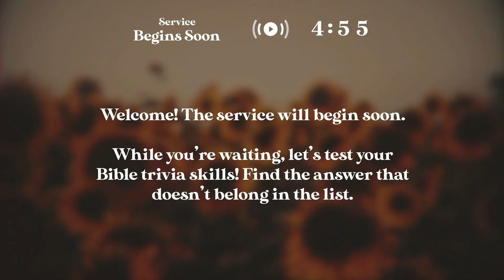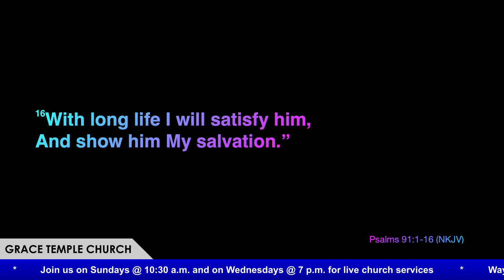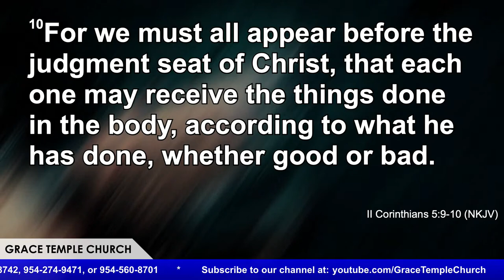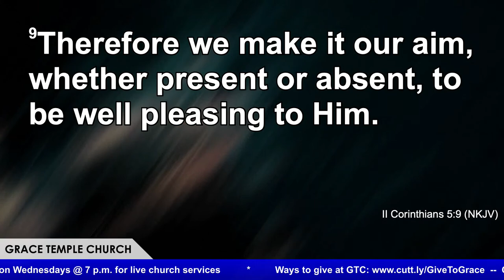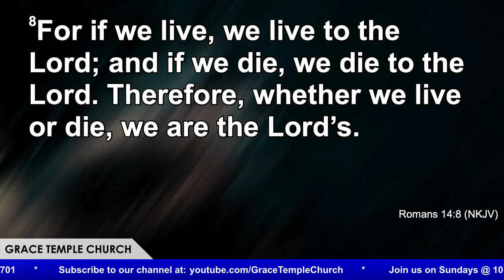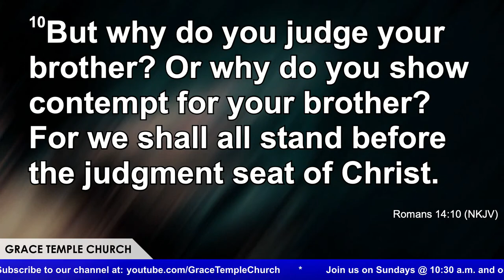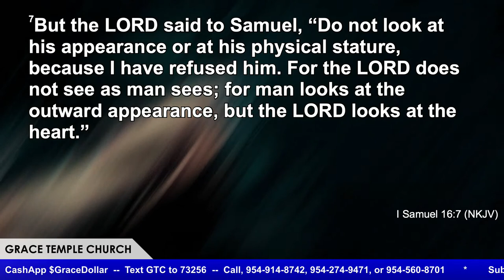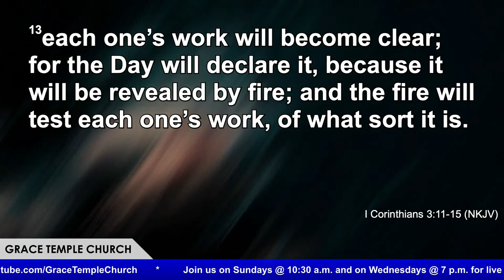Grace Temple Online Bible Study - 07/20/22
Weekly Sunday Church Service, Sunday at 10:30 AM and Wednesdays at 7 PM.

Give to our "Ready to Share" initiative.  Your support will bring relief to restoration to many who are in need...